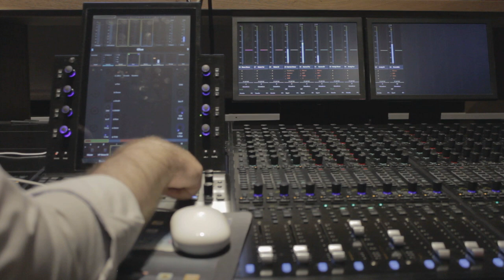Creative Music Production - Student Interviews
Creative Music Production is taught in the commercial music industry environment, and focuses on giving students the tools needed to succeed in the music and new media industries. It is delivered in collaboration with Dún Laoghaire Institute of Art, Design and Technology Ireland's leading creative education institute.

The Sound Training College is committed to developing comprehensive educational programmes in music technology and sound engineering that reflect the demands of the current music industry.

Located in the heart of Dublin’s main cultural district, Temple Bar, the Sound Training College is the place to be for any aspiring studio engineers. With almost 30 years of educational experience and a hands-on approach to learning, we have produced graduates who have gone on to work with artists such as Michael Jackson, Will.i.Am, Rihanna and Richie Hawtin.

It is our aim to deliver educational programmes that meet the needs of the national and international music sectors. These programmes reflect the underpinning knowledge and professional practices which permeate the music industry.